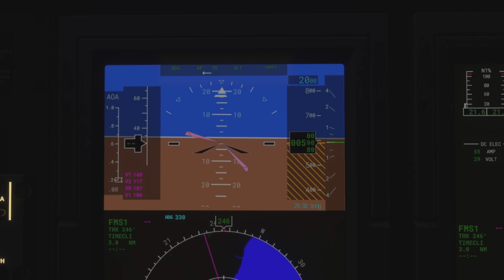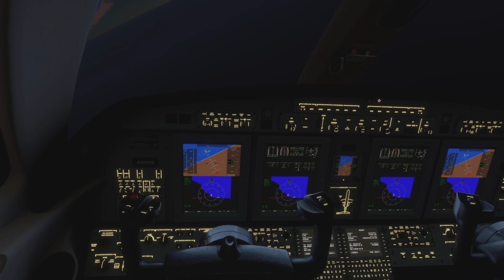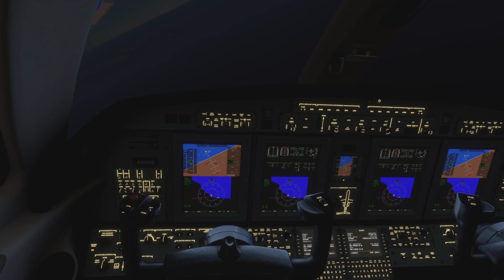Unaware Of The Impending Disaster: The Crash of N614SB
This Air Crash Investigation looks at flight N614SB, a Cessna Citation CJ4 flying out of Burke Lakefront Airport, Cleveland, Ohio, United States. There were 5 passengers on board and 1 pilot. Shortly after take off, the pilot believed he engaged the autopilot. The aircraft soon climbed through its cleared altitude and then began to descend towards the ground. The aircraft continued to descend before then crashing into Lake Erie, Ohio.

This Air Crash Investigation, (using the final report) examines firstly, what happened and then why. This incident is another example of automation dependency which is tending to creep into the core flying skills that pilots have.